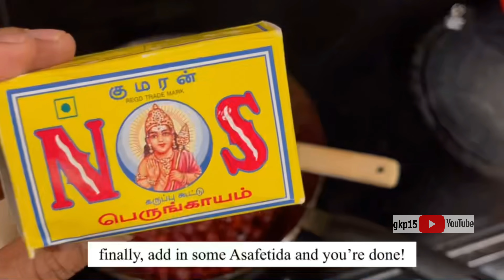Cranberry Pickle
How to make simple spicy  Cranberry Pickle